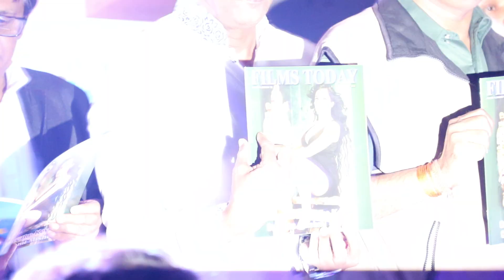Actor Ranjit, Producer Pahlaj Nihlani,Actress Rashmi Mishra revealing Films Today Magazine 2018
Many Bollywood celebrities including yesteryear actor Ranjit, ex CBFC chairman and Producer Pahlaj Nihlani,Actress Rashmi Mishra and other bollywood professionals spotted at the launch of January 2018 Issue of Films Today Magazine here at Juhu,Mumbai.